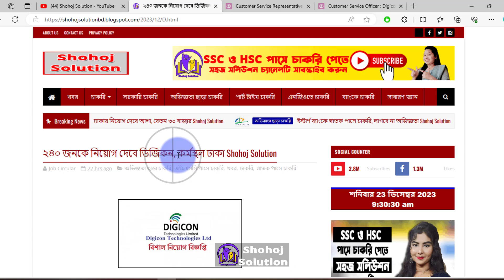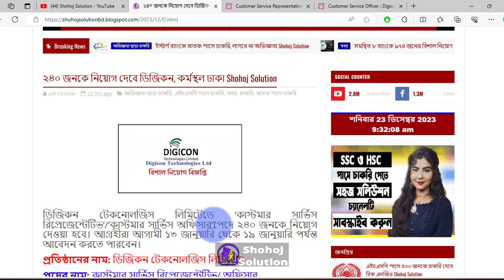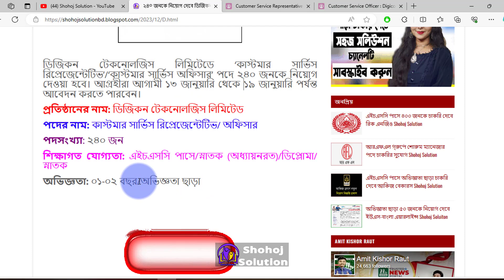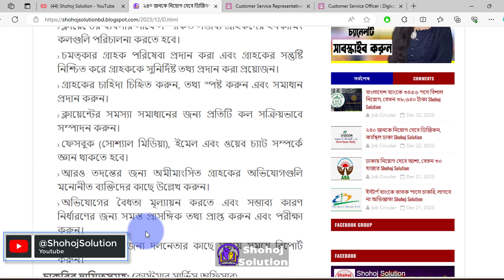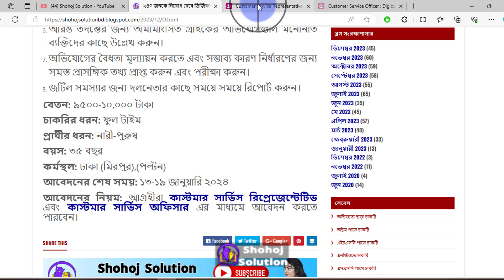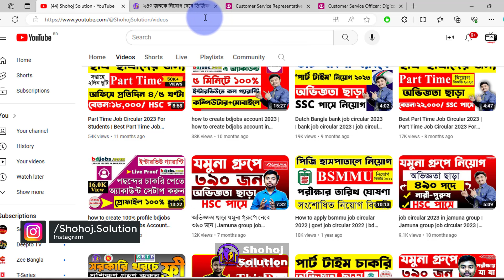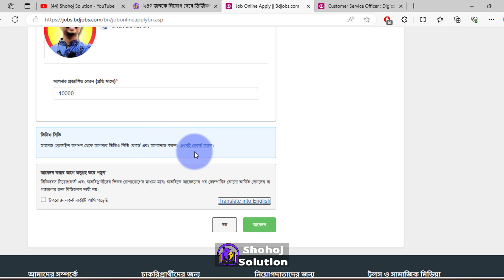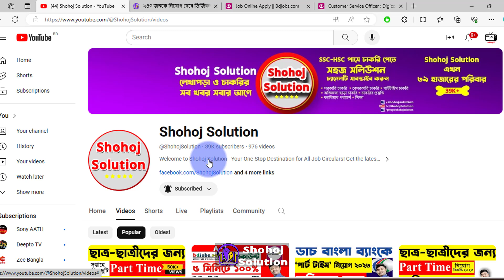অভিজ্ঞতা ছাড়া এইচএসসি পাসে ২৪০ জনকে নিয়োগ দেবে ডিজিকন | digicon job circular 2023 | Shohoj Solution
Welcome to Shohoj Solution. In this video we are show how can you apply on Digicon Technologies job circular 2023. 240 people will be appointed for the post of 'Customer Service Representative'/'Customer Service Officer' in Digicon Technologies Limited. Interested candidates can apply from January 13 to January 19.